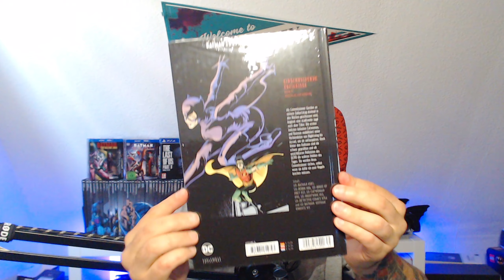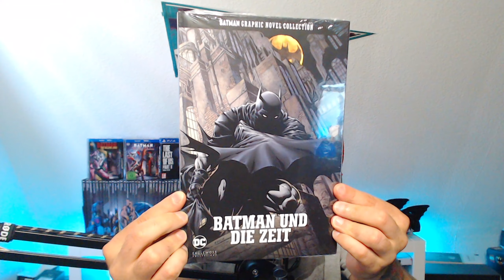UNBOXING 📦 PREVIEW Eaglemoss Batman Graphic Novel Collection Folge 9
UNBOXING & PREVIEW von der Eaglemoss Batman Graphic Novel Collection Folge 9

UNBEZAHLTE WERBUNG

Im Januar 2019 startetet Eaglemoss diese Collection
Ich lasse euch teilhaben an den schönen Comics und Extras
die das Abo mit sich bringt
VIEL SPAß!

Vielen Dank Zockerfreunde!